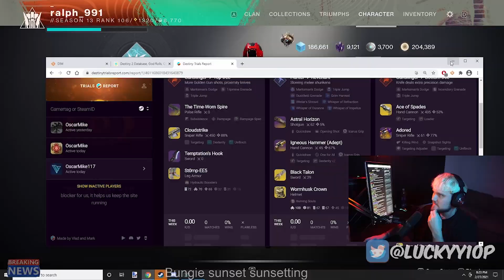What Trials Was Before It Got Cancelled...